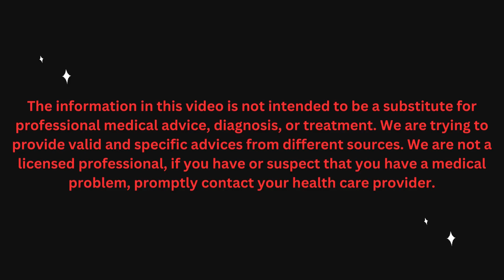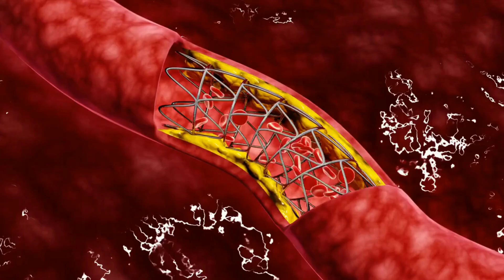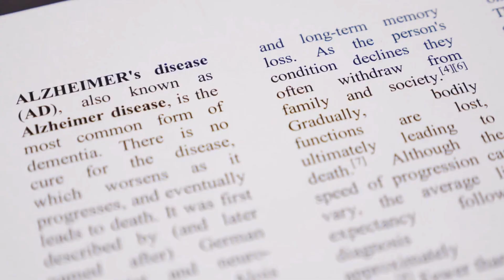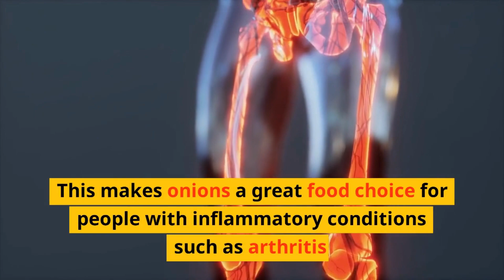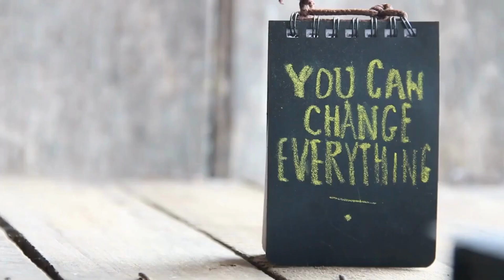What Happens To Your Body When You Eat Onions Every Day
Onions are one of the healthiest and most nutrient-dense vegetables.Onions are a rich source of nutrients and contain several health benefits with antioxidants, vitamins, and minerals.